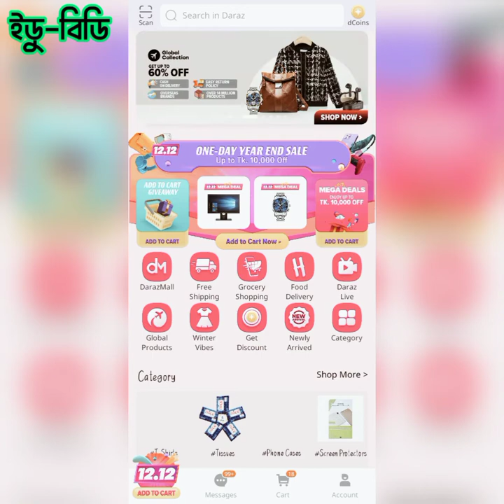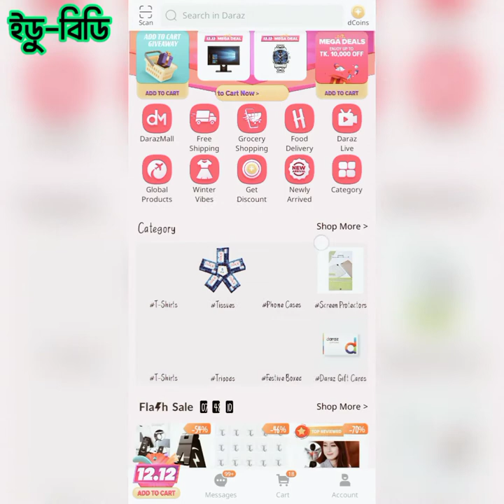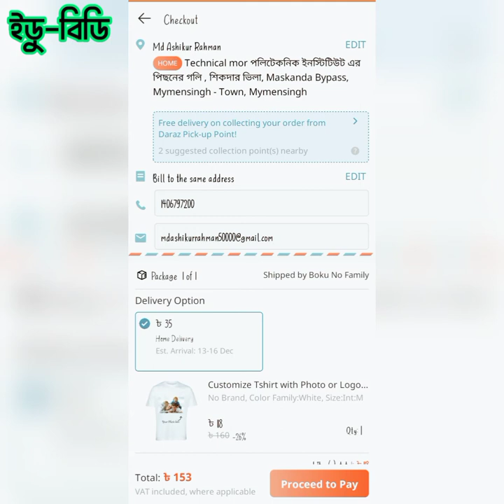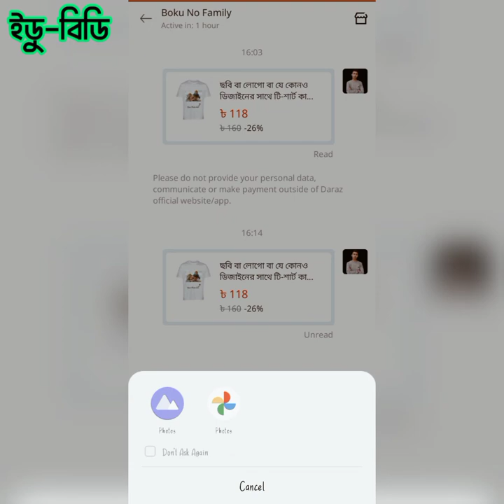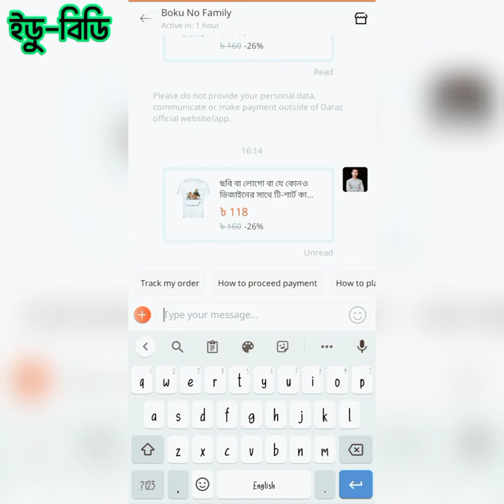টি শার্ট প্রিন্ট । Daraz T-Shirt Print . আপনার ইচ্ছা মত ছবি বা ডিজাইন দিয়ে টি শার্ট প্রিন্ট করুন ।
টি শার্ট প্রিন্ট
টি শার্ট প্রিন্টিং
শার্ট প্রিন্ট
গেঞ্জি প্রিন্ট
টি শার্টে ছবি প্রিন্ট
ইচ্ছামত ডিজাইন প্রিন্ট
টি শার্ট
প্রিন্ট
দারাজ টি শার্ট প্রিন্ট
দারাজ টি শার্ট
T-shirts
Daraz Product
Daraz t shirt
t shirt
T-shirt printing
daraz t-shirt
t shirt
daraz
daraz online shopping
daraz app
daraz bd
t shirt printing
daraz  t shirt buy
t-shirt from daraz
shirt printing
designable t shirt print
designable t-shirt printing
picture print on t shirt
T-shirt picture print

🔰 ATTENTION : সতর্কবার্তা

১. আপনাকে অবশ্যই ছবি দিতে হবে ( PNG না )

২. PNG দিতে হলে অর্ডার করার পূর্বে চ্যাটবক্সে জিজ্ঞাসা করে নিবেন । যেমন :  নানান ধরনের লোগো LOGO যেটার ব্যাকগ্রাউন্ড নেই ।

৩. আপনার দেওয়া ছবি A4 সাইজ হতে হবে ।

৪. অর্ডার করার পূর্বে তাদের চ্যাট করে নিবেন। আশা করি খুব দ্রুতই আপনার প্রশ্নের উত্তর দিবে তারা ।

🔰 অর্ডার করার পূর্বে এখানে থাকা নিয়ম গুলো পড়ে নিবেন ।

ধন্যবাদ সবাইকে ।